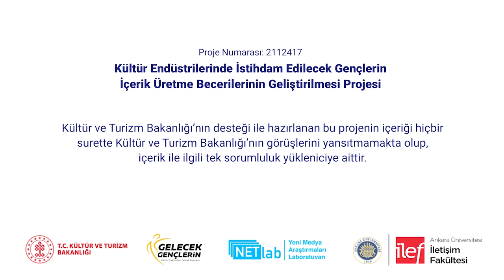Robot Gazetecilik - Doç. Dr. Bilge Şenyüz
Doç. Dr. Bilge Şenyüz ile robot gazetecilik hakkında konuştuk ve alanda kendini geliştirmek isteyenlere önerilerini dinledik.

00:00 Giriş
00:10 Robot gazetecilik nedir?
02:38 Veri gazeteciliği nedir?
04:51 Robot gazeteciliği ve veri gazeteciliği alanında kendini geliştirmek isteyenlere önerileriniz nelerdir?

Proje Yürütücüsü: E. Şafak DİKMEN
Sorular: E. Şafak DİKMEN
Kamera: Gökay YAĞLIDERE, Beyza Nur KAPILI
Kurgu: Yiğit YOLBİLİR
Animasyon: Esra ÖZGÜR